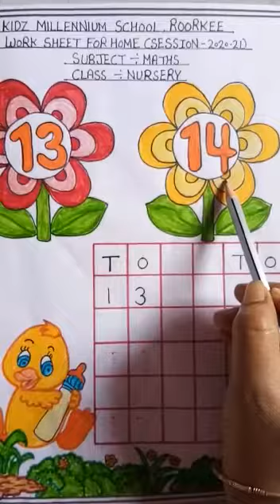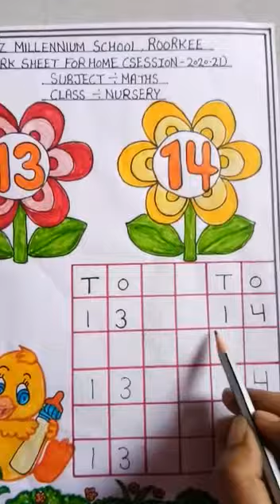Number 13 & 14 (NUR) | KIDZ MILLENNIUM SCHOOL, ROORKEE